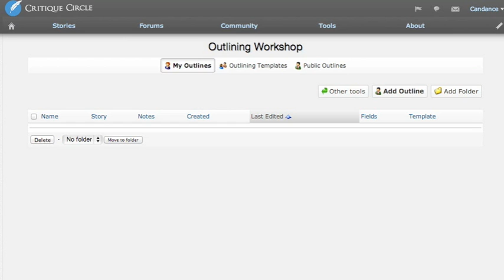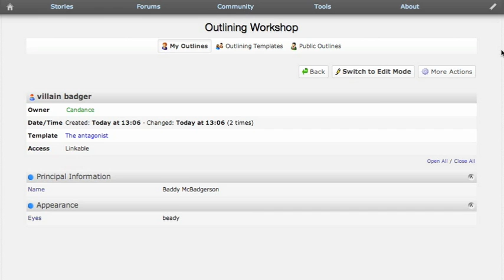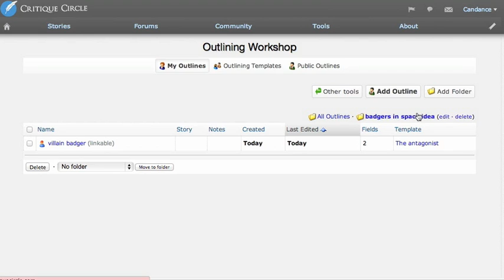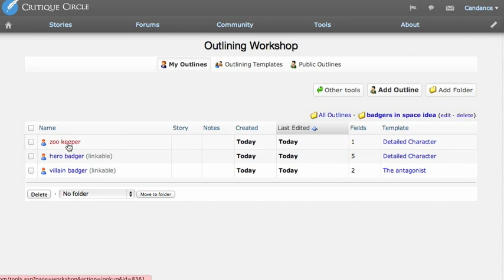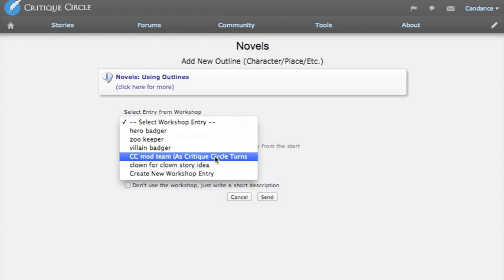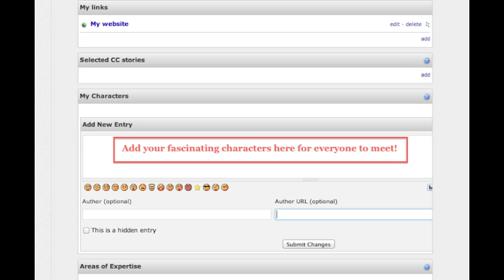The Outlining Workshop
This tutorial video shows you how to use the powerful Outlining Workshop tool on Critique Circle.